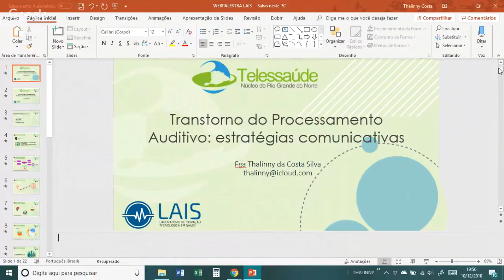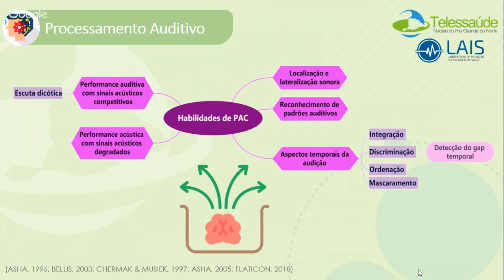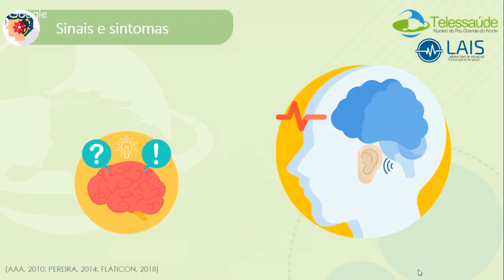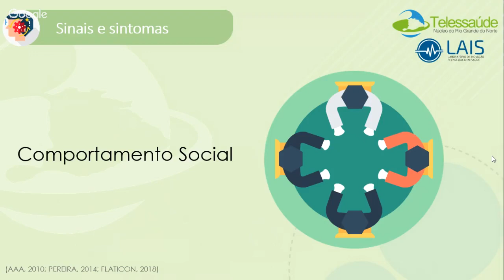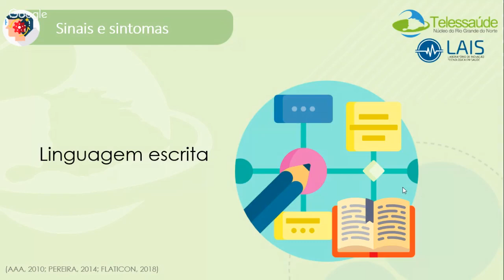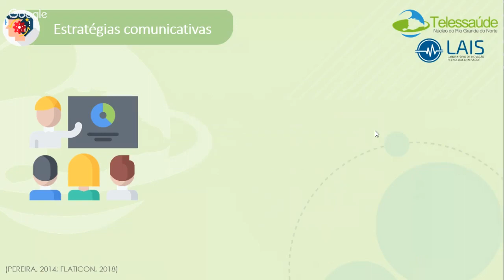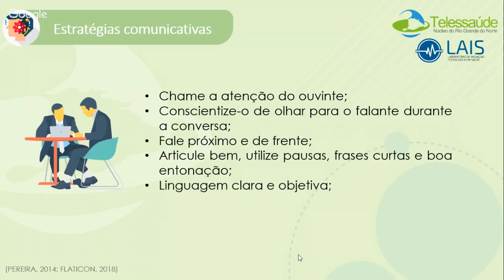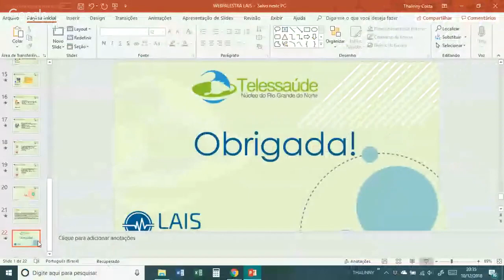Transtorno do Processamento Auditivo: Estratégias Comunicativas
Essa webpalestra tem o intuito de mostrar estratégias que facilitem a comunicação daqueles que não conseguem entender e processar aquilo que ouvem.